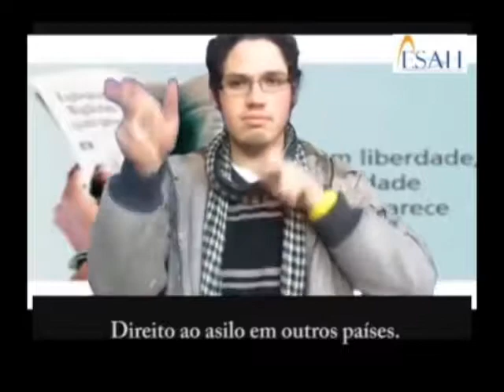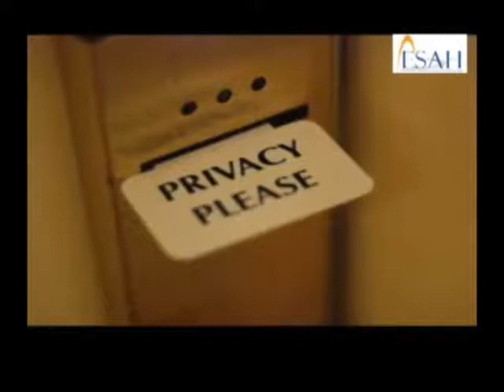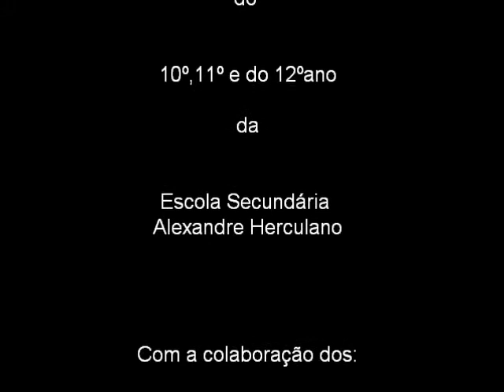Dia Internacional dos Direitos Humanos_LGP_ESAH